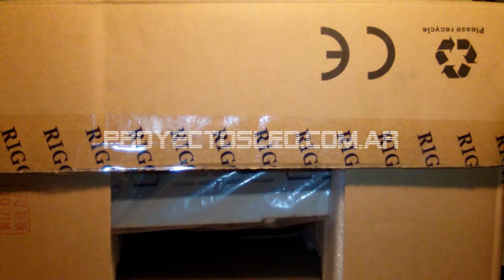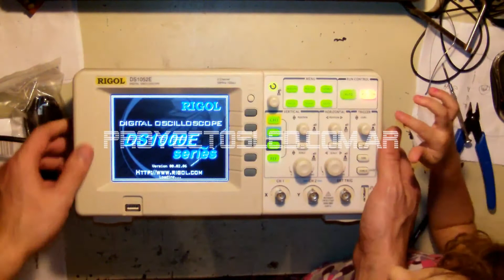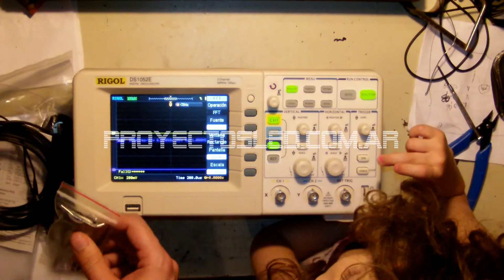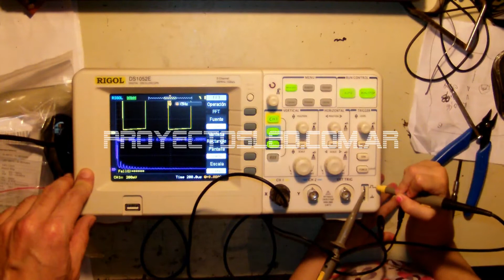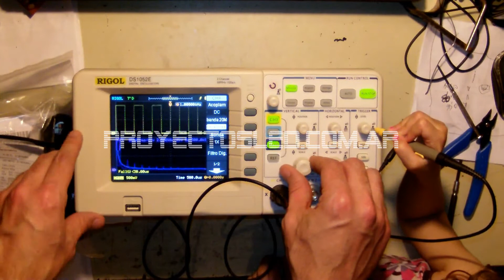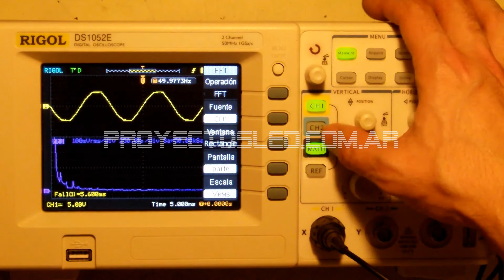osciloscopio rigol ds1052e